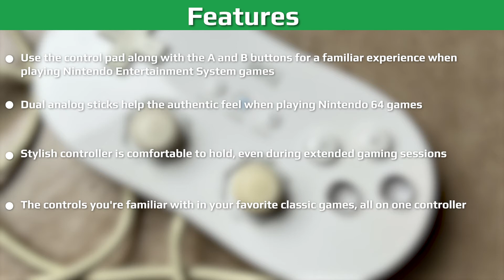Difference Between Nintendo Wii and Nintendo Wii U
Nintendo, a Japanese consumer electronics and video game organization, had manufactured the two popular gaming consoles called Wii and Wii U which had transformed the nature and credibility of gaming by aiming at an extensive audience, accommodating the needs of individuals at any age.

Despite having inferior graphics and a slower processor compared to its competitors, the 2007 sales figures of the Financial Times revealed that the Nintendo Wii had surpassed the Xbox 360 and had emerged amongst the top-selling electronic game consoles of all time and reached new levels of popularity by selling over 26 million gaming consoles in 2009, which is still a favorable number even now.